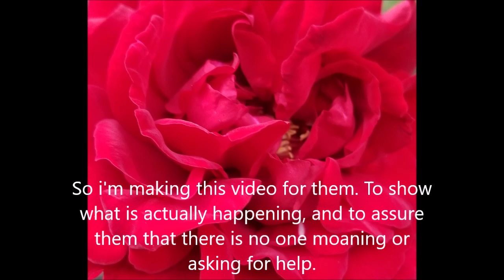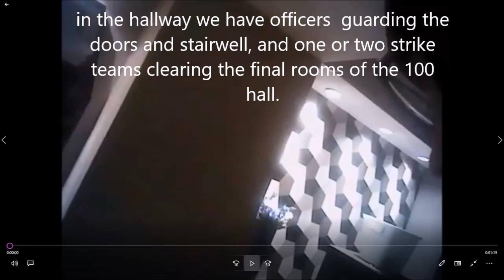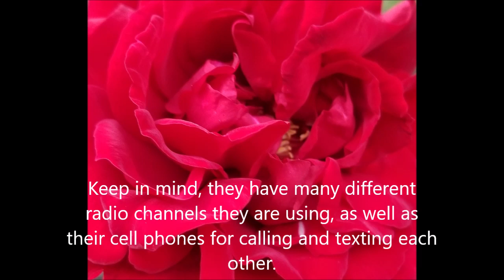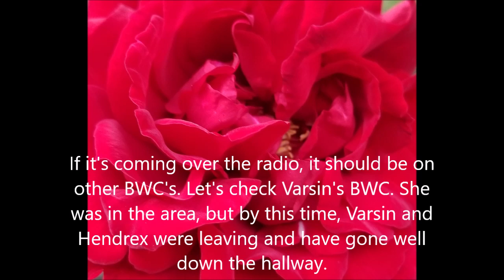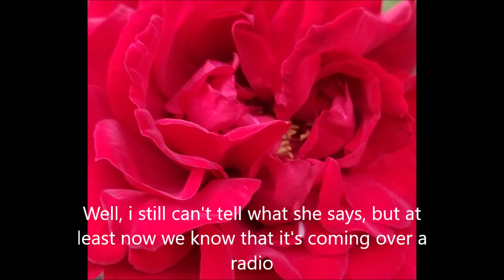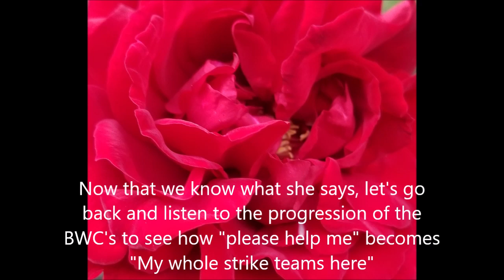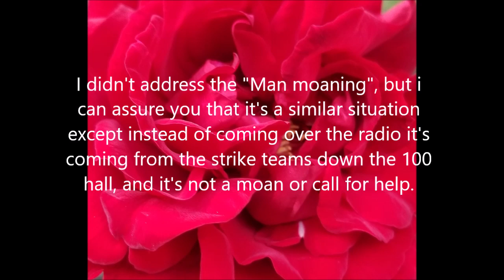Background voices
LVSA clarified even further, that what i thought was "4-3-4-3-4 at the Paris"  is actually "We're hearing 434's at the Paris". (see pinned comment)

Rose close-up from my rose bushes